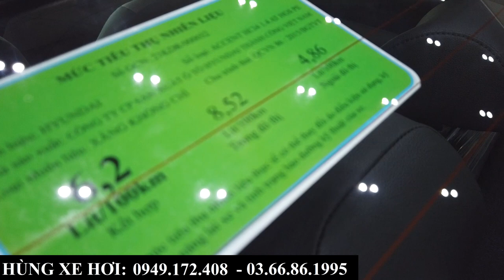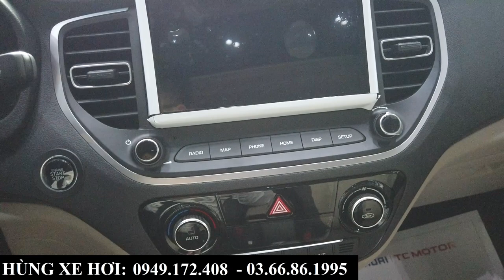Giá Xe Hyundai Accent Tháng 2,3/2024 Tại Bắc Ninh | Thanh Lý, Xả Kho Xe Tồn 2023 Giá Cực Tốt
+ Hotline Tư Vấn: 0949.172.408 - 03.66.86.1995